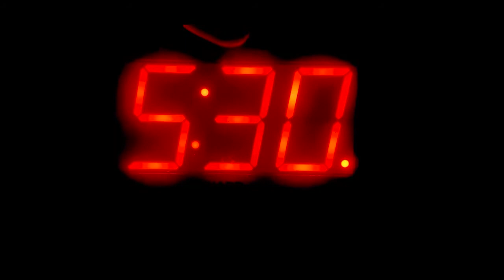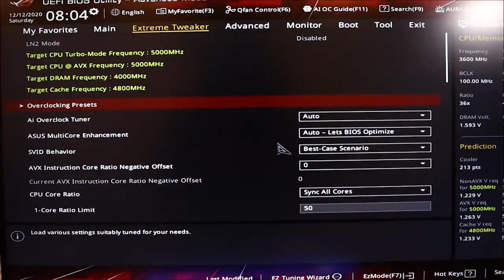Overclocking PC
Took a while to get all the footage of this together, but here it is!  Wanted to have a way to do some overclocking without having to run the risk of destroying my Windows installation on my daily PC.  Had a lot of fun making this.  Hope you enjoy:)